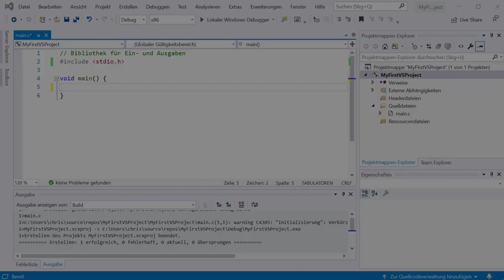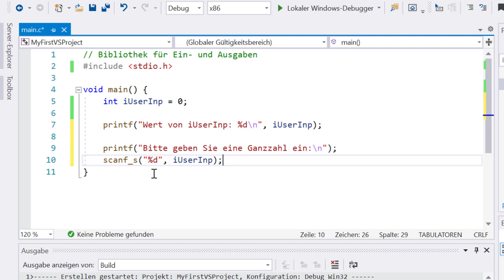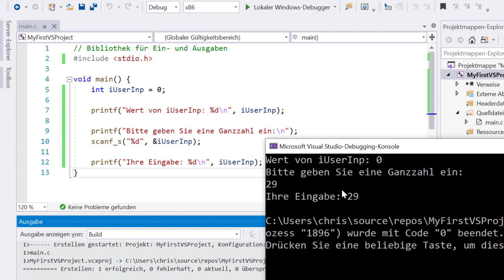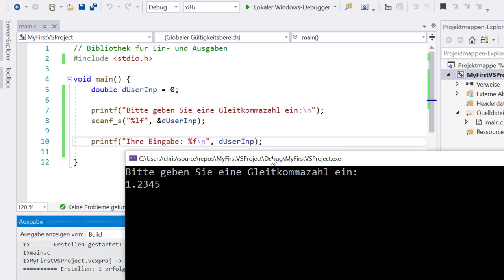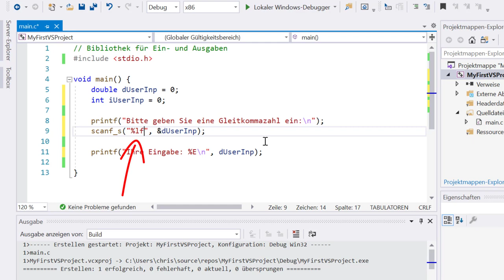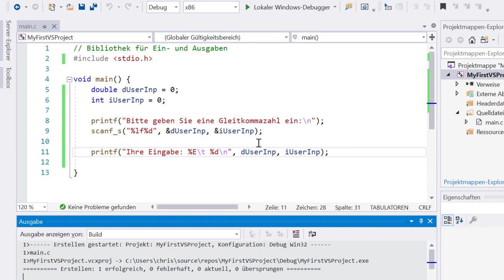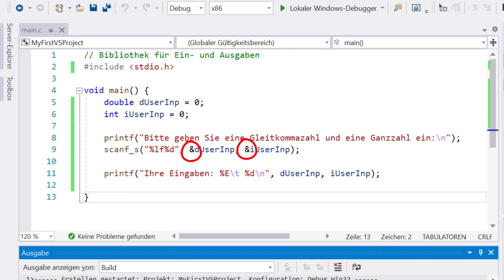C-Programmierung #03: Ein- und Ausgaben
printf() und scanf_s() sind Funktionen für die Ein- und Ausgabe von Variablen bzw. Text. Wie man mit diese Funktionen umgeht und diese einsetzt erklärt dieses Video.

▬ Inhalte ▬▬▬▬▬▬▬▬▬▬▬▬▬▬▬
00:00 - Intro
00:27 - Eine Variable mit printf ausgeben
00:55 - Eine Variable mit scanf einlesen
03:20 - Variablen formatiert ausgeben
05:02 - Einlesen und Ausgeben mehrerer Variablen
06:29 - Das Wichtige zusammengefasst
07:25 - Outro